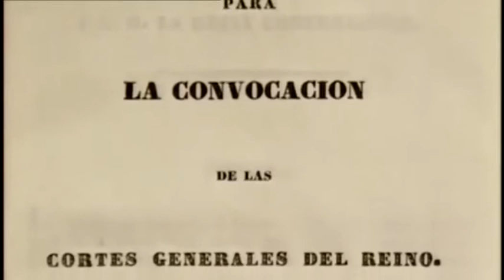Marqués de Valdeterrazo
Las divergencias entre una parte del partido progresista y Espartero continuaron cuando se formó el gobierno. La costumbre era que el líder de la mayoría en el Congreso fuera el Presidente del Consejo de Ministros, pero en este caso no era posible, porque Agustín Argüelles se negaba a colaborar. Entonces, Espartero decidió que fuera presidente un hombre de su confianza y de segunda fila el marqués de Valdeterrazo, Antonio González González